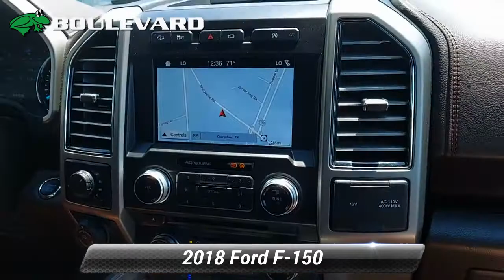Used 2018 Ford F-150 King Ranch, Georgetown, DE BP1929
Boulevard Ford Lincoln of Georgetown

40 Bridgeville Rd
Georgetown, DE 19947

[RLVID:979:9f37e27c23dcd6ec:5de2ab07cef5a8e7:1]